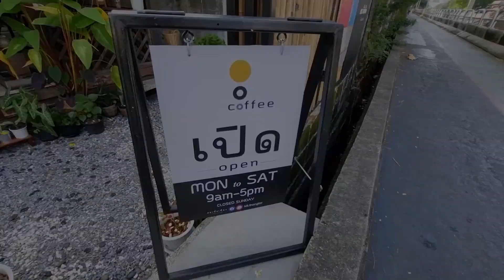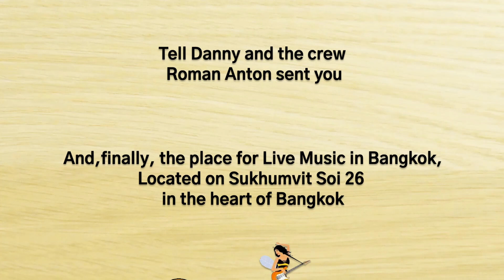Roman Anton Podcast #31 - PABLEROY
The Roman Anton Podcast welcomes to the the studio the multi-talented performer Pableroy.  The two discuss Pableroy’s Latino and South Florida roots and his odyssey to Bangkok, where he has assumed stewardship of “Lyrical Lunacy”, the mobile venue for spoken word poetry.  Pableroy also discusses his growing collaboration with the super group Wasabi Bytes and then performs their single “Million Dollar Lesson” from their album “Tales of the City.” Pableroy and the crew head to Klong San Saeb. This is the second Roman Anton Podcast with footage from San Saeb, but this time it’s near the Thong Lor overpass, where they sit at the tranquil patio of the Kratang Tieng coffee shop (กระทั่งเที่ยง โภชนา-กาแฟ).
- Roman 🎸

Coffee Shop: กระทั่งเที่ยง โภชนา-กาแฟ
765 สุขุมวิท 55, คลองตันเหนือ, วัฒนา, กรุงเทพมหานคร 10110, ประเทศไทย, Bangkok, Thailand, 10110